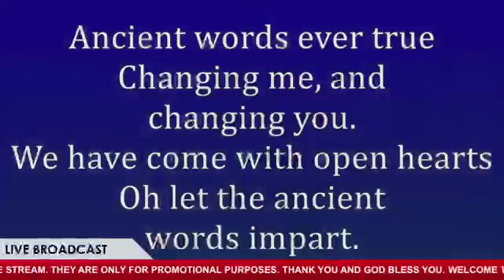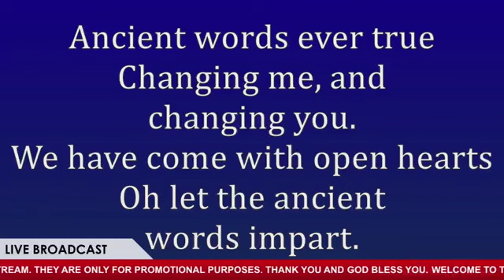Go in to Possess the Land or Nations ~ Apostle Edmund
Video credits: PentMedia COP Germany